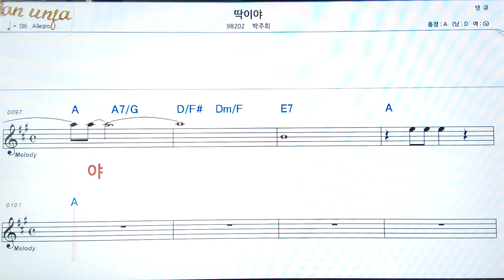딱이야/김주희👍악보, 코드,가사,Karaoke*가라오케 반주